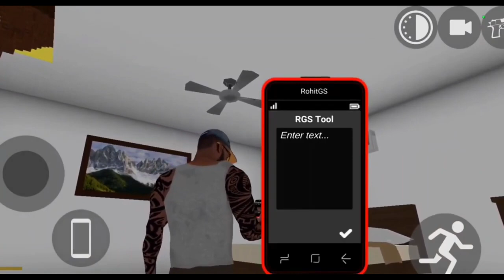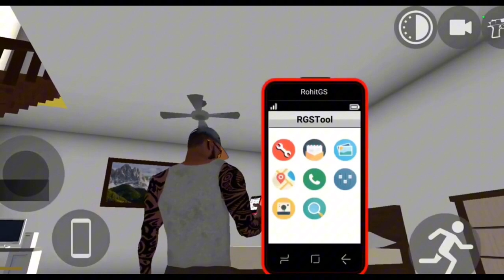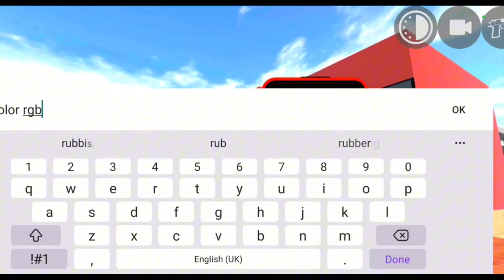NEW GRAND UPDATE IN INDIAN BIKES DRIVING 3D🔥!!